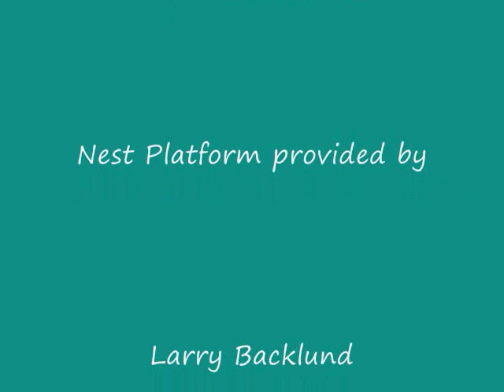6 9 2011 another return to the nest by the loons